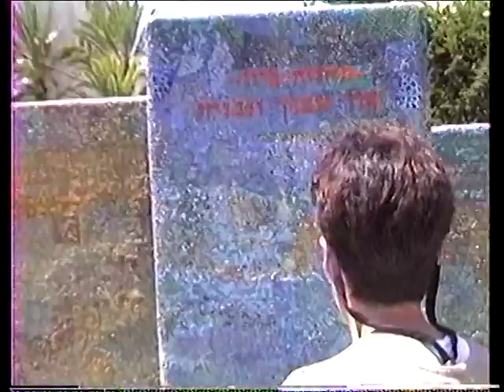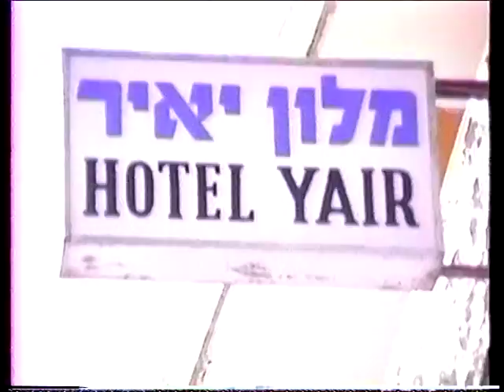Israel 1994 Part 1 of 5